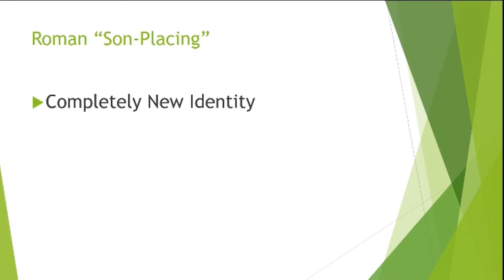Adoption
In Ephesians 3:1-14 we are given amazing insight into the position and possessions of every believer in Jesus Christ as we are identified with Christ.  Verse 5 tells us:
…having predestined us to adoption as sons by Jesus Christ to Himself, according to the good pleasure of His will…
Today, the word “adoption” may bring to mind the image of babies taken into families into which they were not physically born, but that is not what Paul had in mind.
The word υἱοθεσία could be translated as “placing a son” and it was a process for an adult who was being officially placed within the family.
The “placed” son was given all the rights of an heir and a complete removal of his previous legal identity, including all debts which were held against him.
Not only this, the “placed son” was given access to the family accounts and the authority to represent the family legally.
Once this process took place the effects were permanent, and even the birth of a legitimate heir could not abrogate the rights of the adopted – or legally placed – son.
All this was given wholly by God’s amazing Grace.